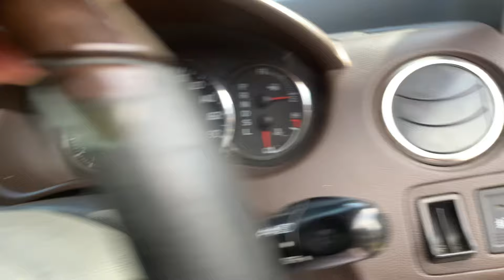Non Custom Paid Car In Pakistan | second hand Car Price In Pakistan | Naveed Motor Bargain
Naveed motor
Hashir Pathan
Right review
Ideal car centre
Mohsen vilog
Khattak bahi
Pakwheel